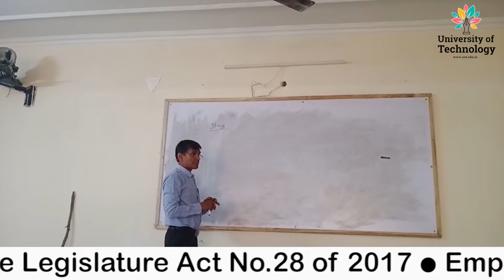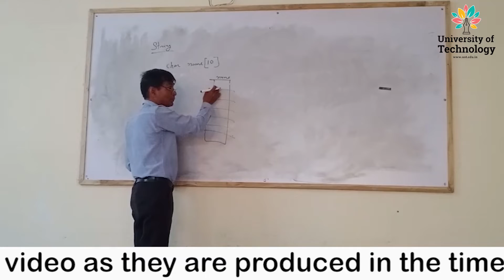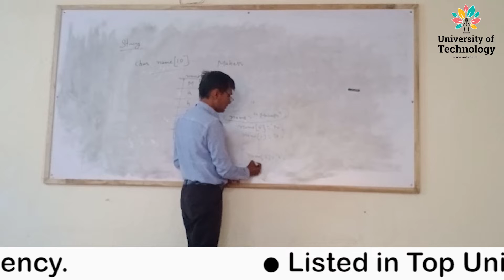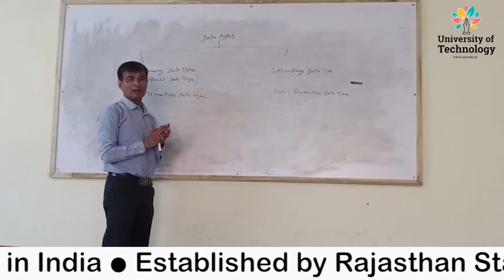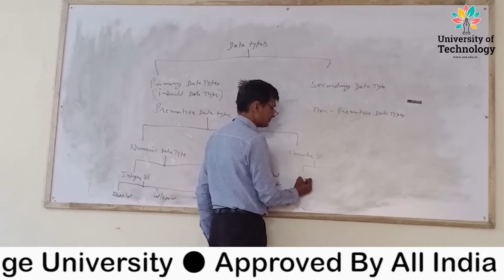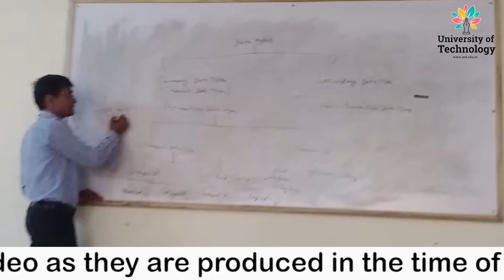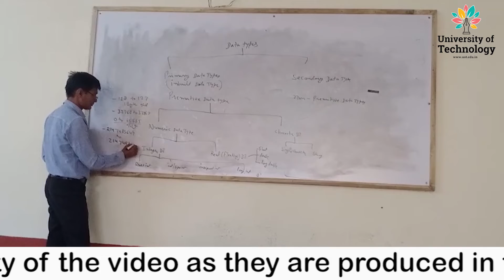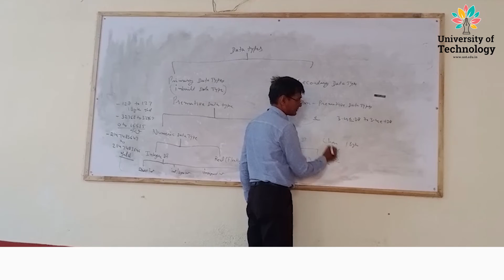Strings | Data Structure | Online Education | Free Education for All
The Video Lecture on  "Strings   "
( Data Structure - Computer Science ) is delivered by Nilesh Sharma - Academic Staff of Deepshikha Kala Sansthan.